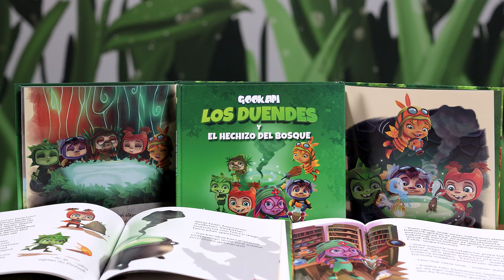El travieso duende Pintxo presenta su propio cuento: "¡LOS DUENDES Y EL HECHIZO DEL BOSQUE!" 📖🌳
"LOS DUENDES Y EL HECHIZO DEL BOSQUE" 📖🌳
El bosque Gookapi está en peligro y su salvación depende de los duendes Mithy, Liz, Pincho y Hur 💪. Estos amigos protagonizarán una gran aventura cargada de... ¡MAGIA! 💫 Ya que, gracias a la tecnología de realidad aumentada (RA), los duendes del bosque cobran vida permitiendo a los pequeños lectores disfrutar y divertirse con los protagonistas 🎉.

📱 Solo necesitas un móvil o tablet para disfrutar de la experiencia.
🎶 Además, el libro esconde muchas otras sorpresas como canciones y videos musicales.